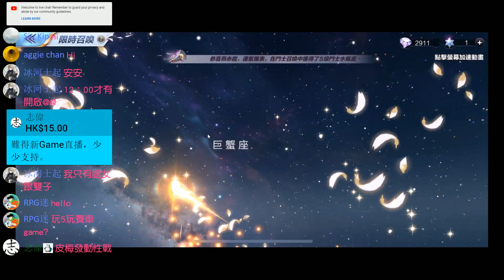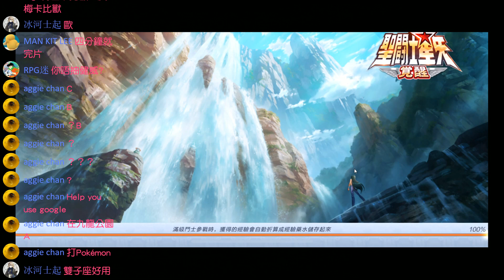聖鬥士星矢:覺醒 | 獅子座抽角 + 第五人格小類遊戲介紹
祝小梅一抽入魂！